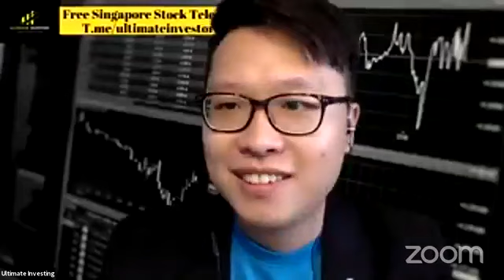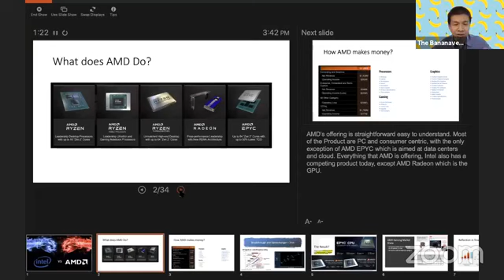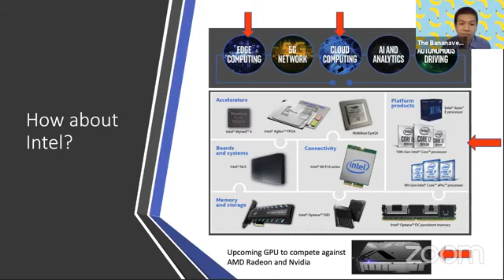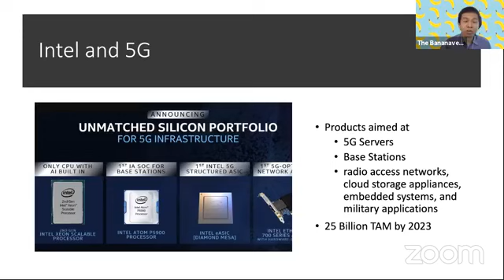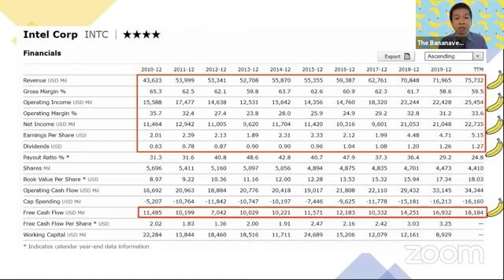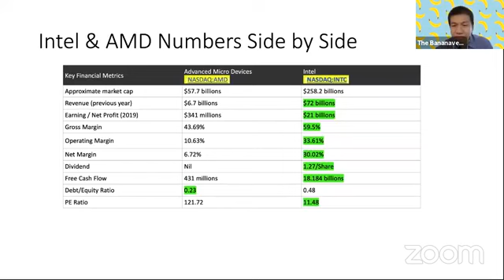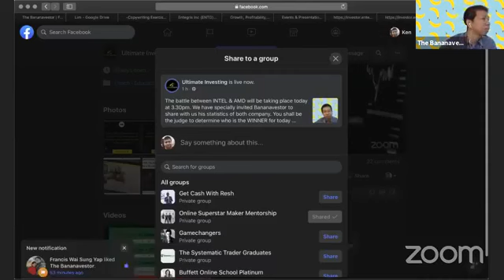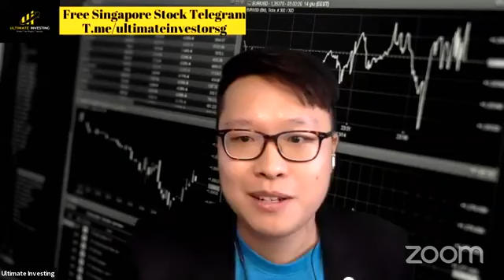🆕amd Vs Intel Stock 2020 👉 Should I Buy Intel Stock Now Popular Video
If you want to learn about amd vs intel stock 2020 you can visit: 👉

This video is about amd vs intel stock 2020 valuable information but also try to cover the following subject:
-should i buy intel stock now
-amd or intel stock
-is intel a good stock to buy 2020

Youtube is the very best place to visit when searching for videos about amd vs intel stock 2020.
amd vs intel stock 2020 is obviously something that intrigues you and a lot of people so I made this video .
Follow our videos regarding amd vs intel stock 2020 as well as other similar subjects on
Now that you have viewed our video regarding amd vs intel stock 2020 has it assisted?
Please share the YT vid to help your friends looking for should i buy intel stock now or amd or intel stock :)
Join our FREE Investing Coaching Group in Telegram where you get to learn about Technical Analysis, Fundamental Analysis and Options Trading. Simply click the link below and you will also get the latest market insights and global investment opportunities from us

Would you like to get more investing tips?